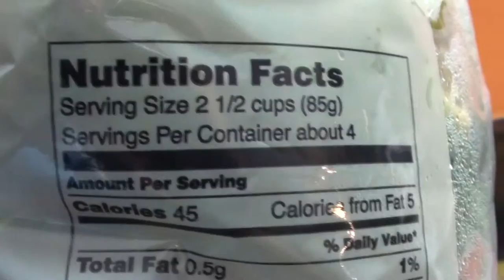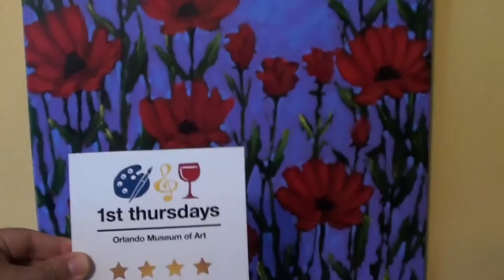JUICING FOR HEALTH & ART FROM THE HEART